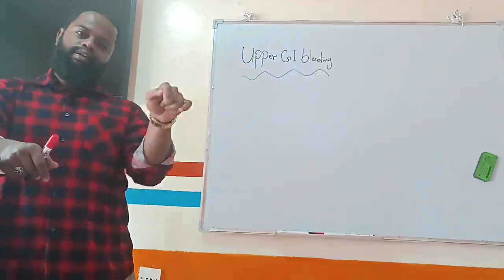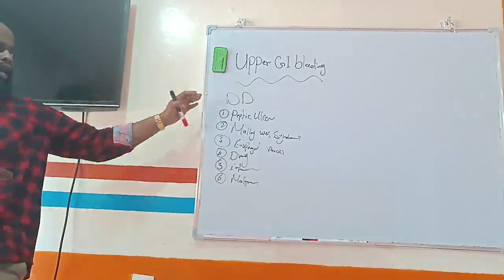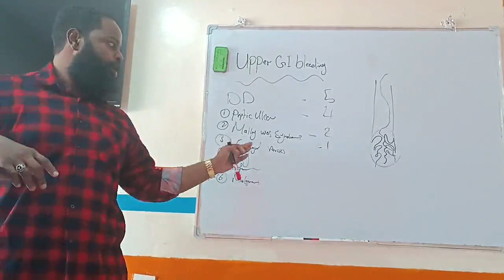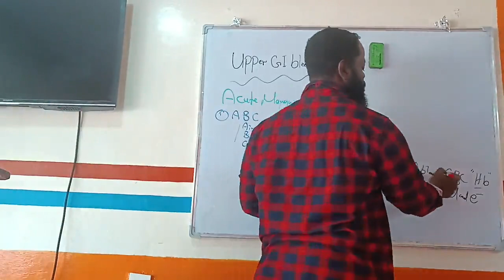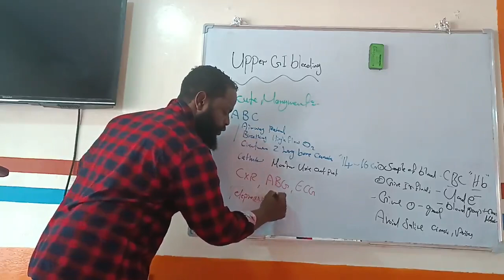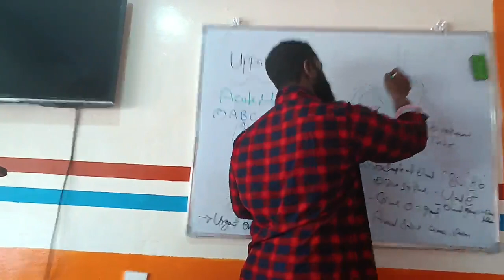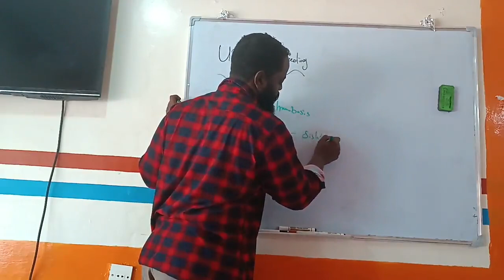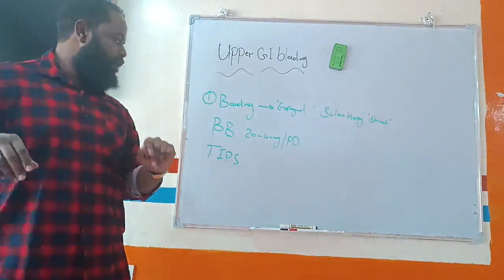Upper GI Bleeding Dr.Ahmed Adlan